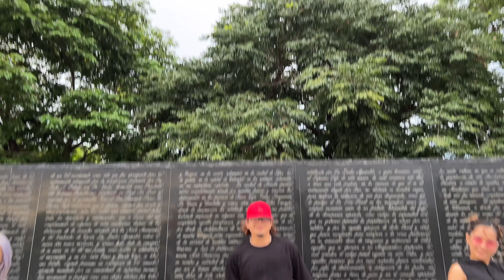PAK VONG BOOM l Dj Danz Remix l Danceworkout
JA DANCEWORKOUT CHOREOGRAPHY
credits credits to!
Dj Danz Remix 😍

This remix is created by Dj Danz !

Thank you Lodi for the awesome remix! 🤩